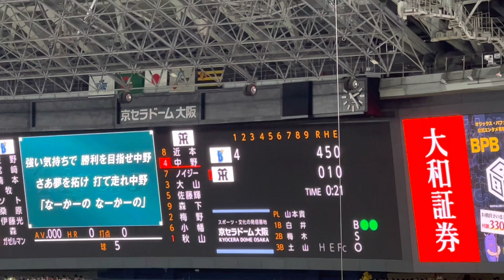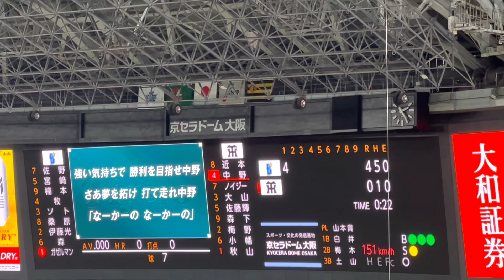2023年阪神タイガース応援 51中野 拓夢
2023年阪神タイガース応援
51中野 拓夢選手